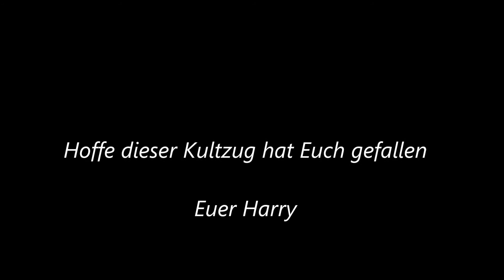Bundesbahn 1983er Rheingold auf Harrys Kellerbahn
Hier zeige ich Euch nun den legendären 1983er Rheingold in der 9 teiligen Ausführung wie er zwischen Amsterdam (Emmerich) - Mannheim fuhr. Ab Mannheim wurde er geteilt , 6 Wagen Richtung Basel und ein 3 teiliger Flügelzug nach München.
Modell alle ADE,  ( Hallo Thomas )